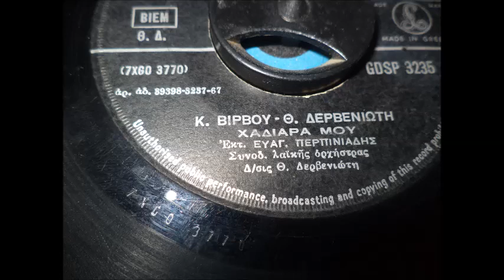ΧΑΔΙΑΡΑ ΜΟΥ ΒΑΓΓΕΛΗΣ ΠΕΡΠΙΝΙΑΔΗΣ